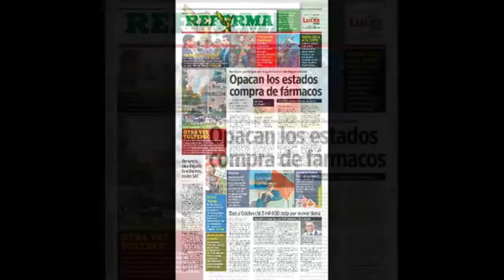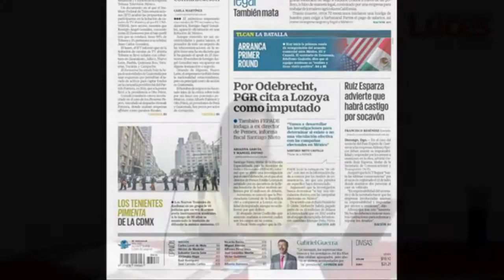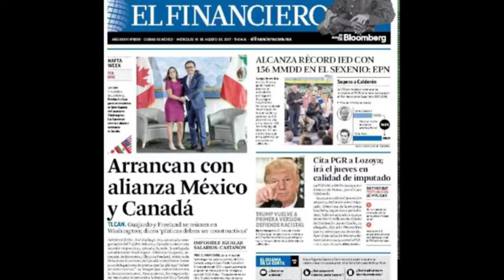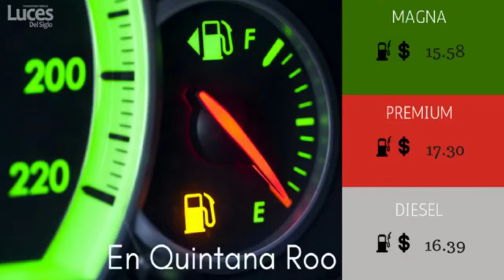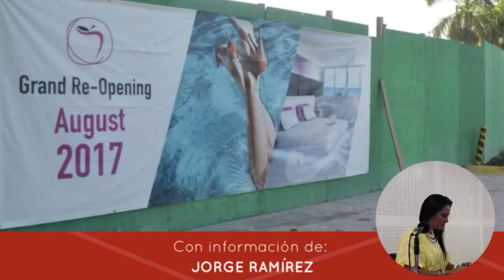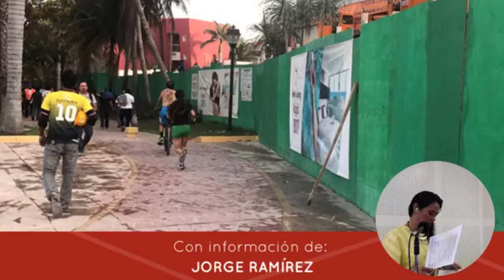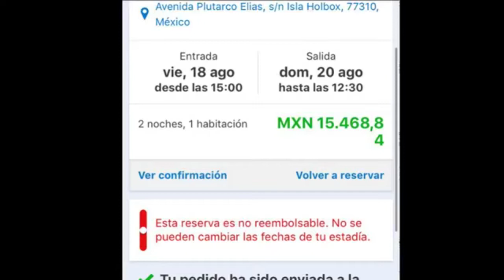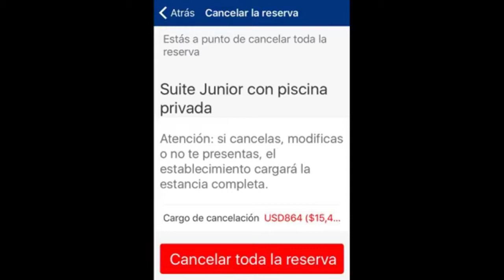LSD 16 AGT